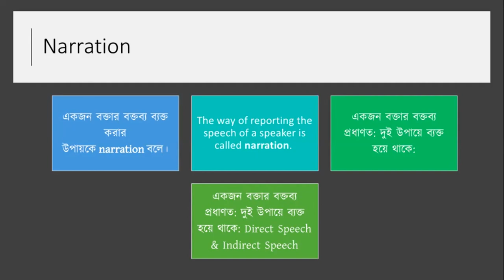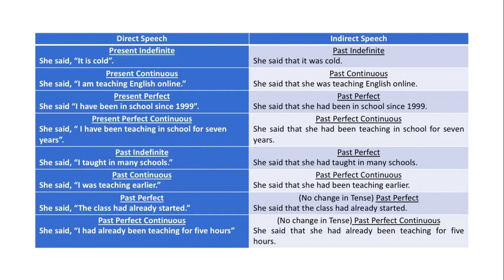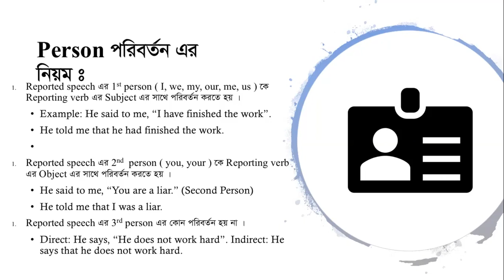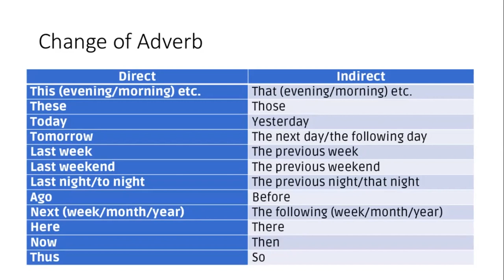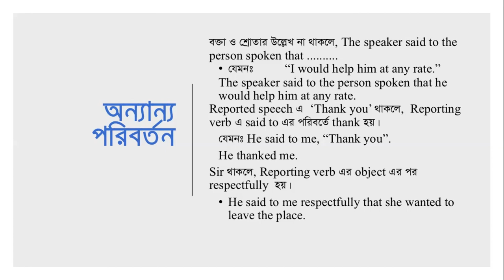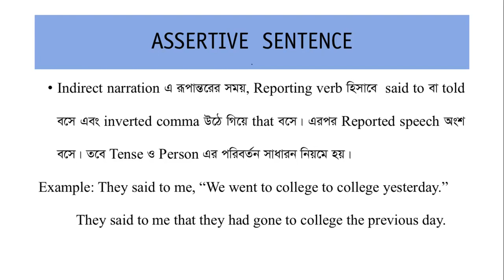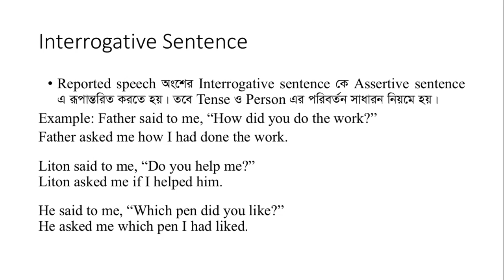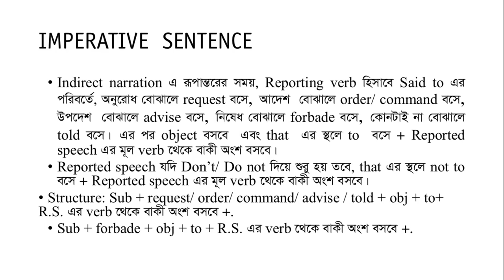Narration | Speech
Online class for HSC Students using Zoom